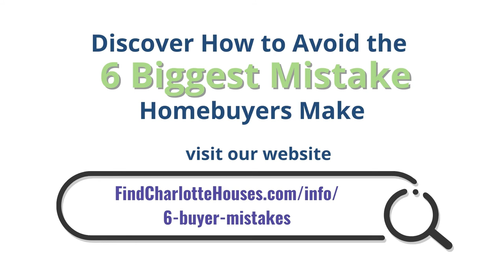Very private property on a 0.89 acre of land | Nancy Braun | Showcase Realty LLC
Diamond in the rough! Very private property on a 0.89 acre of land. Home has not been trashed out. Home with great potential!

Nancy Braun
Broker-In-Charge / Owner
Showcase Realty LLC